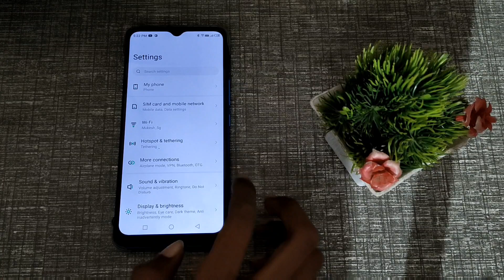Airplane mode disable kaise karen infinix hot 11 me, how to disable airplane mode